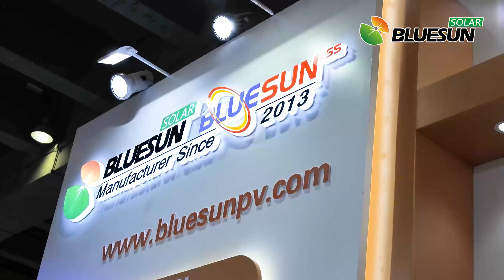Bluesun Solar in Canton Fair 2024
Thank you all from Canton Fair, to global share